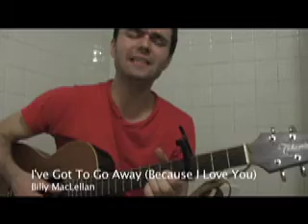I've Got to go Away (Because I Love you)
This is a song I wrote about families having to leave home and those they love to go find work.